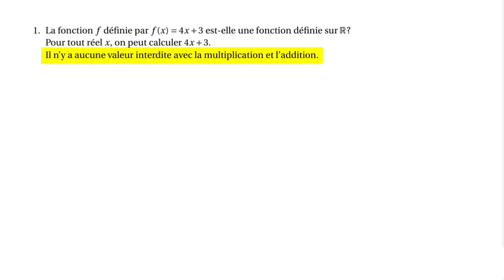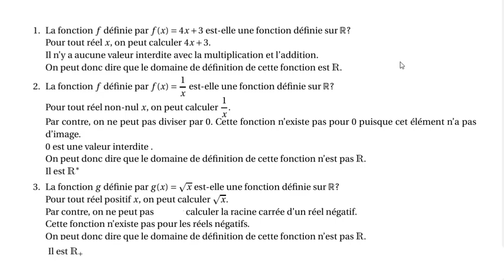Notion de fonction 6 : Domaine de définition